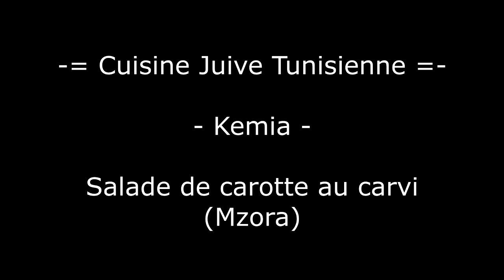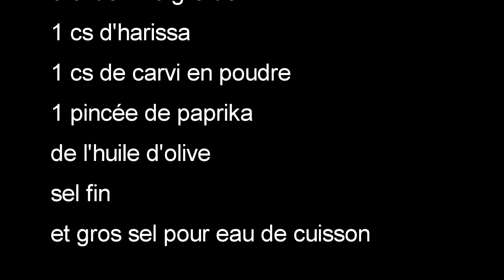Cuisine Tunisienne - Kemia - Salade de Carotte au Carvi (v2.0)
Voici une recette de Kémia, une salade de carotte relevé et savoureuse, que l'on mange habituellement avant un plat tunisien, en apéro, ou en accompagnement du plat lui même,
le mariage de la carotte et du carvi est magique, l'harissa et le vinaigre le souligne parfaitement, une recette à essayer d'urgence pour ceux qui ne connaissent pas déjà !
Une recette Family & Friends Approved ^^

Ingrédients :

650 gr de carottes
5 gousses d'ail
3 cl de vinaigre de vin
1 cs d'harissa
1 cs de carvi en poudre
1 pincée de paprika
de l'huile d'olive
sel fin
et du gros sel pour l'eau de cuisson